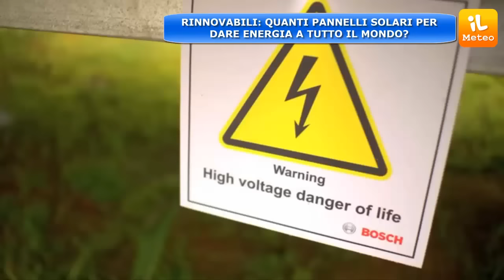QUANTI PANNELLI SOLARI PER DARE ENERGIA A TUTTO IL MONDO?